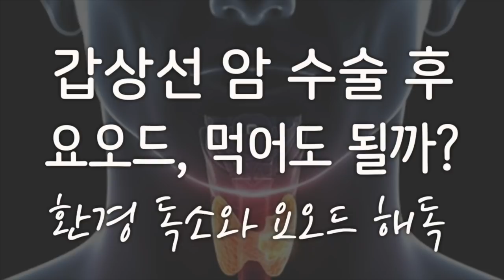[갑상선/부신피로] 갑상선암 수술 후 요오드 먹어도 되나요?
이번화에서는 닥터지노가 가장 많이 받는 질문!
갑상선 암 수술 후 요오드 먹어도 되나요?에 대한 답변을 정리해서 알려드립니다.
요오드를 먹으면 암에 걸린다?! 요오드는 오히려 암을 예방하고 암치료에 도움을 준다는 것이 사실입니다. 오늘, 갑상선과 요오드에 대해 잘못 알려진 사실들을 바로잡아드립니다.